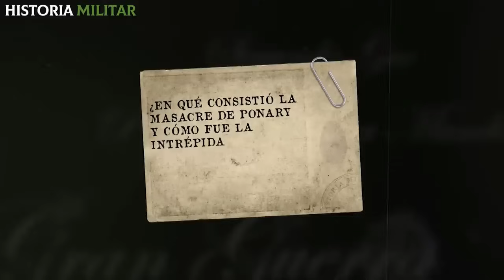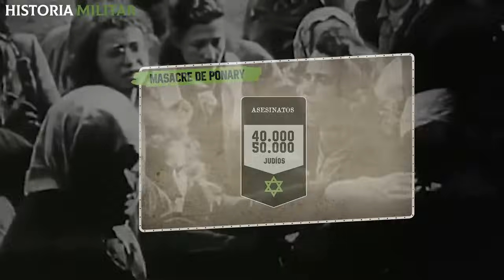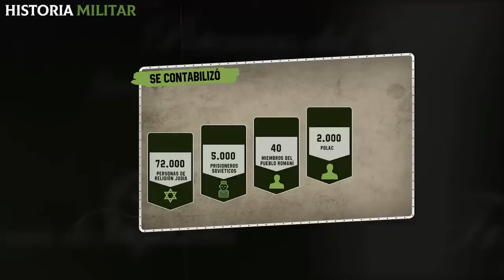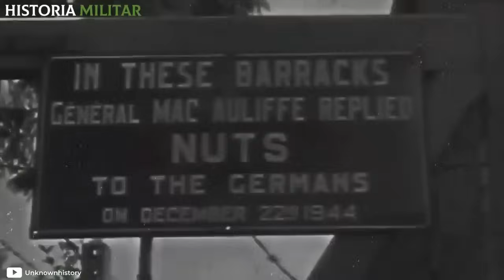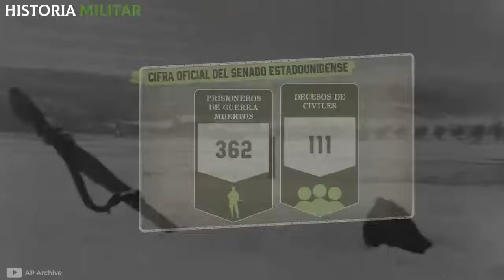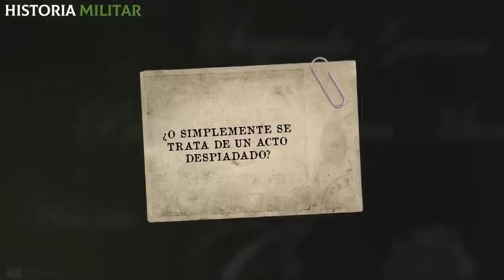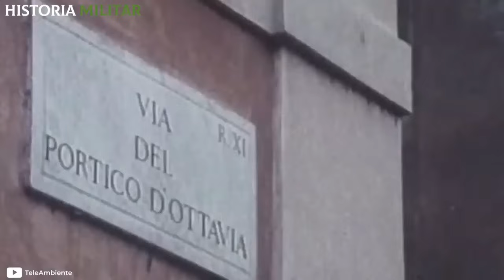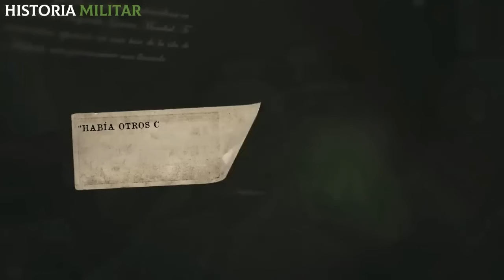Lo que NO sabías de las MAS4CRES N4ZIS más Sangri3ntas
Y tú, ¿cuál consideras que fue la mayor mas4cre n4zi?